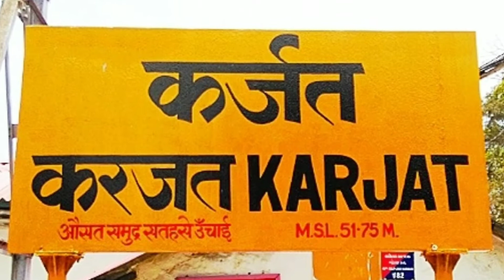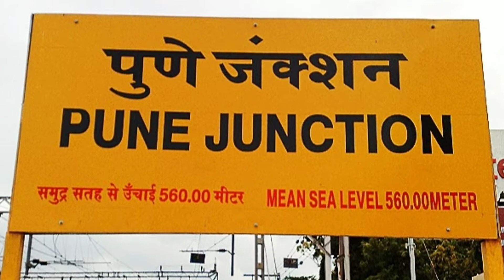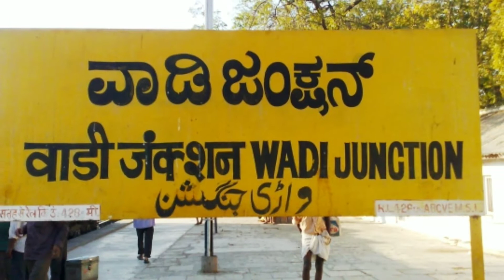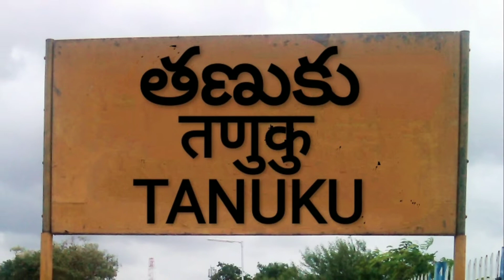08520 | Lokmanya Tilak (T) to Visakhapatnam Special | Ticket Fare, Time Table & Station Info…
Hello Dosto Namaskaar, is video mein, maine appse 08520 Mumbai Lokmanya Tilak Terminus say Visakhapatnam Jn tak jane bhali Lokmanya Tilak Terminus – Visakhapatnam Special Express train ka Ticket fare, Time Table & Station Information ke baare mein baat ki hai. Mujhe umeed hai ki aapko yeh video pasand aayegi…

Agar aap chahte hain ki mein aap ki kisi favorite train ka video banau, toh aap mujhe comment karke baatah sakte hain.

08520 Mumbai Lokmanya Tilak Terminus to Visakhapatnam Special Express train ek Covid-Reserved type ka train hai. Yeah train Maharashtra ke Mumbai Lokmanya Tilak Terminus say Karnataka or Telangana ko hote huye Andhra Pradesh ke Visakhapatnam Jn tak chalti hain. Is train ka Mumbai Lokmanya Tilak Terminus say Visakhapatnam Jn tak jane may time lagta hai 27 hours 45 Minutes ka or is train ka 21 station per halts hai jisme sain 02 Technical halts or 19 Commercial halts hain or is train main On-board Cartering ka subidha bhi available hain.

Or is video say judi koi v questions ho toh, aap mujhe comment karke batah sakte hain.

02865 | Lokmanya Tilak to Puri (Via Jharsuguda Road)| SF Exp Spl |Ticket Fare, Time Table & Stn Info